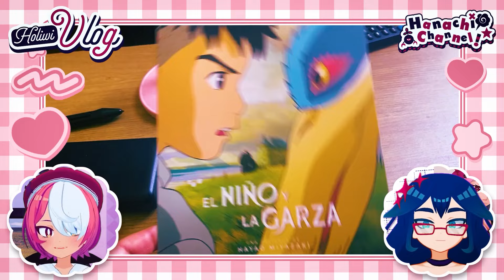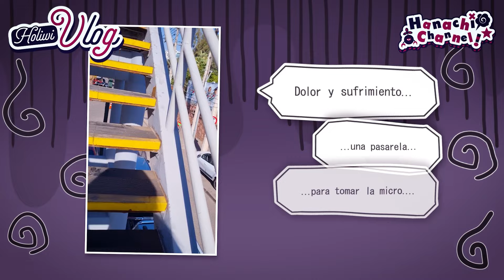Nuestra primera cita del año y PASA ESTO....😭💔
Nuevo video! Esta vez contándoles sobre nuestra cita al cine para ver la nueva película de Hayao Miyazaki, "El niño y la garza" que se estrenó este mes! Espero que les guste :D